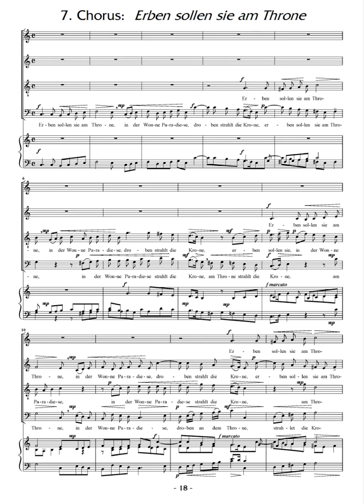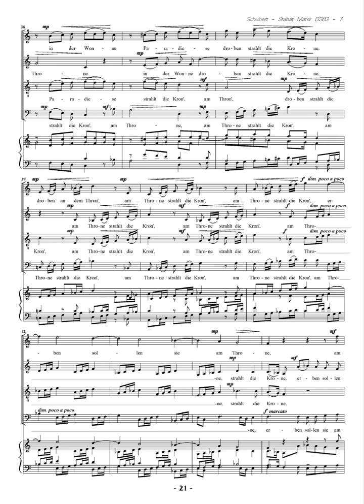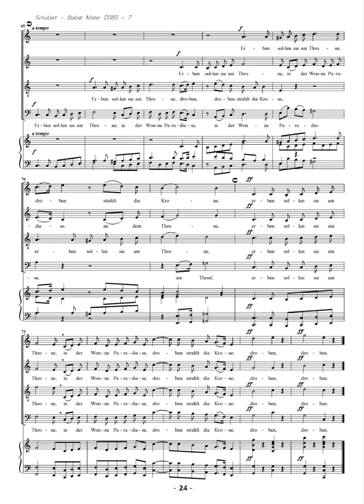Schubert , Stabat mater, Erben sollen sie am Throne, Bass rehearsal track with metronome